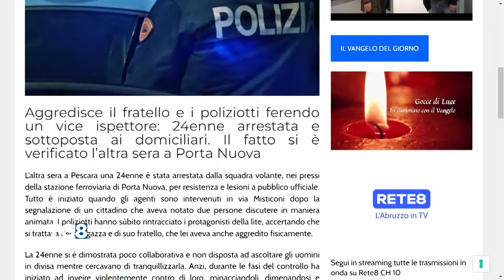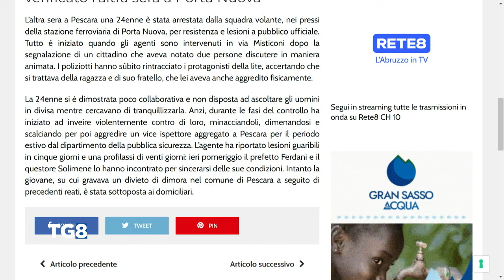Pescara - Aggredisce il fratello e i poliziotti, arrestata